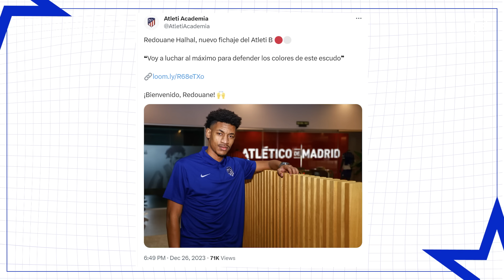Une RECRUE INATTENDUE arrive au PSG, l'OL SE DÉBARRASSE d'un GROS FLOP | JT Foot Mercato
Au programme de ce JT Foot Mercato : l’effectif du PSG va être chamboulé, les dernières exclus Foot Mercato et les officiels du jour.

0:00 Introduction
00:10 Les dossiers brûlants du PSG
02:40 Varane très convoité
03:27 La question du jour
03:42 Ten Hag félicite Hojlund
04:44 Alexis Sánchez mal en point
05:28 Première vente pour l’OL
06:08 Les exclus du jour
07:05 Les officiels du jour
07:42 L’image du jour